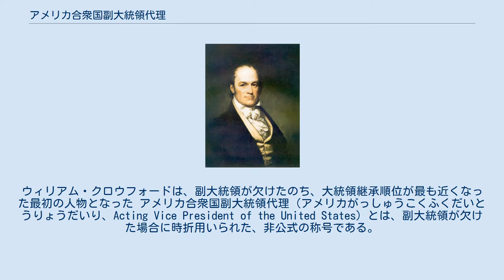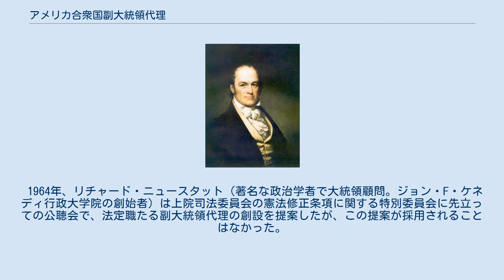アメリカ合衆国副大統領代理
ウィリアム・クロウフォードは、副大統領が欠けたのち、大統領継承順位が最も近くなった最初の人物となった アメリカ合衆国副大統領代理（アメリカがっしゅうこくふくだいとうりょうだいり、Acting Vice President of the United States）とは、副大統領が欠けた場合に時折用いられた、非公式の称号である。
 上院仮議長は、副大統領職が死亡、辞任、解任、または大統領職の継承によって欠けた場合に、上院議長の職務を行う。
1792年大統領継承法に基づき、副大統領が欠けた場合は、上院仮議長が大統領権限の筆頭継承者となった。
歴史的には、こうした状況下で上院仮議長に「副大統領代理」を任せた例は何度かあった。
しかし、憲法の下でも連邦法の下でも、そして社会的に認められた伝統の下でも、そのような公職は存在しない。
代理の範囲内でさえ、これまで「副大統領代理」と見做された者が大統領権限を継承したことはなかった。
ラファイエット・フォスターとベンジャミン・ウェイドは、大統領職の椅子に最も近い人物となった。
そして、1886年大統領継承法の成立後は、上院仮議長は、もはや副大統領に次ぐ大統領職継承者ではなくなった。
 にもかかわらず、ジェームズ・イーストランド（ミシシッピ州選出上院議員）は、2度「副大統領代理」と称された。
1度目はスピロ・アグニュー副大統領の辞任後、2度目はジェラルド・フォードの大統領職継承後である。
 1964年、リチャード・ニュースタット（著名な政治学者で大統領顧問。ジョン・F・ケネディ行政大学院の創始者）は上院司法委員会の憲法修正条項に関する特別委員会に先立っての公聴会で、法定職たる副大統領代理の創設を提案したが、この提案が採用されることはなかった。